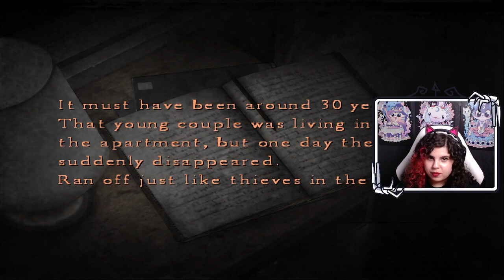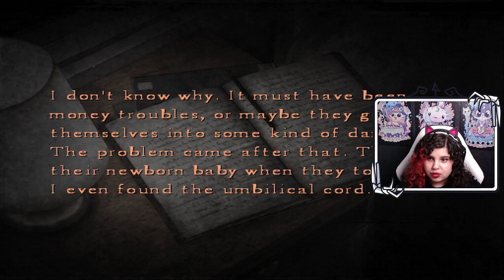Sarah plays Silent Hill 4: The Room | Episode 16